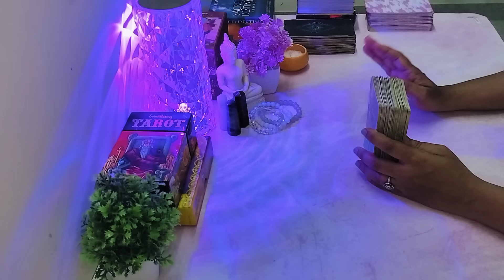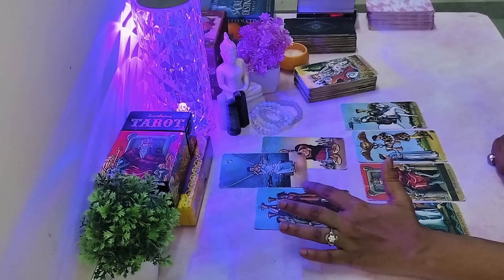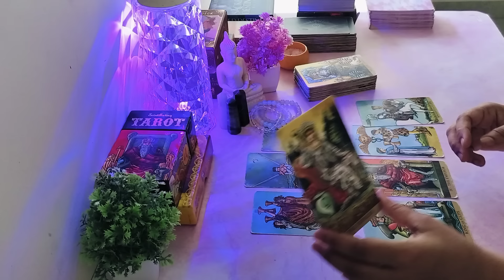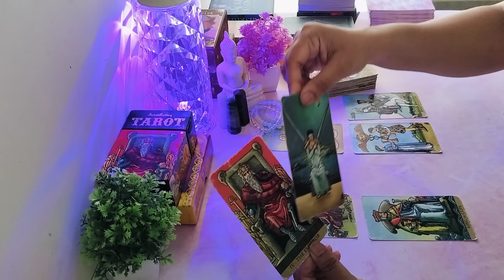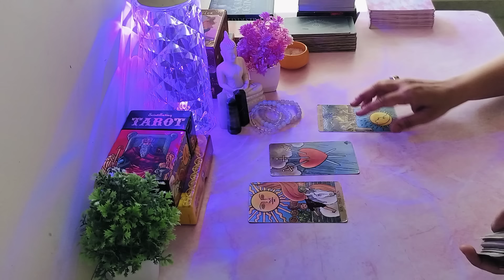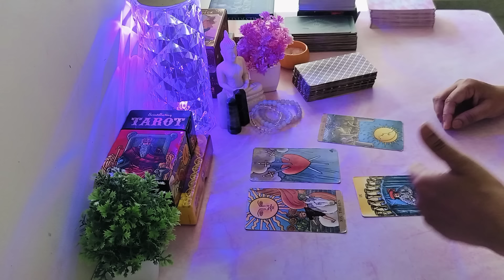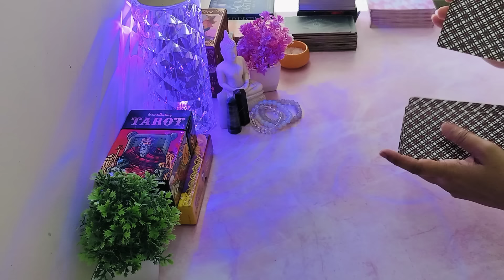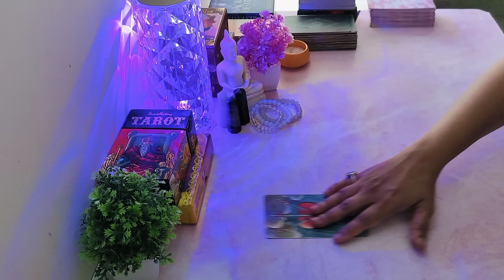tarot reading in telugu | ❤️😍 మీరు మీ TRUE SOULMATE ని కలవబోతున్నారు!!